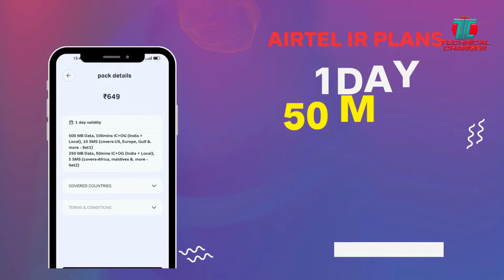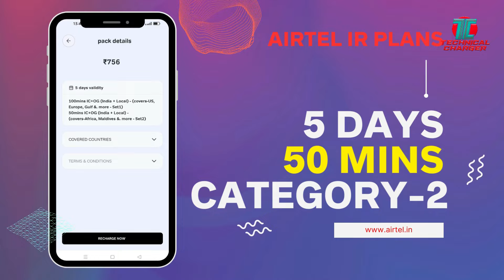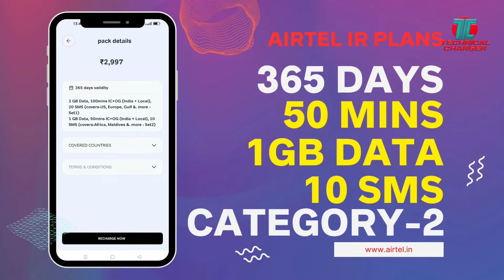Airtel International Roaming Prepaid Plans for 2023 | Airtel launched new Roaming plans for Prepaid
Airtel launched new prepaid International Roaming Plans. Roam around the World with Airtel Prepaid sim card.
Al details are given in video,